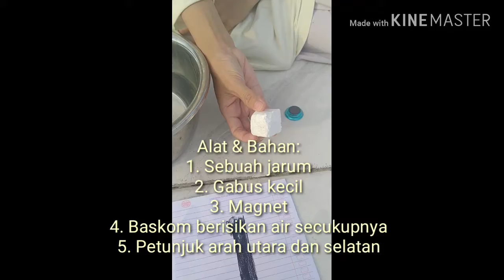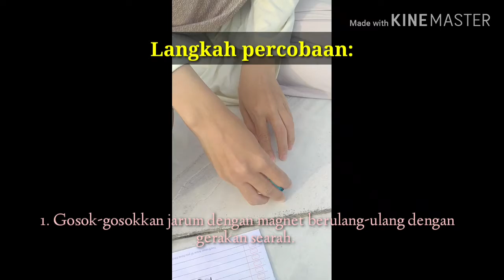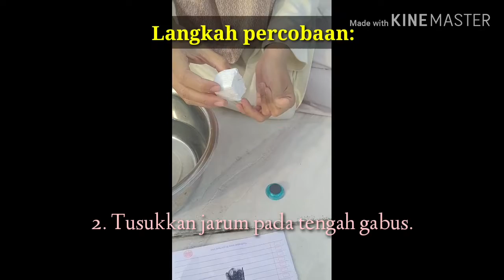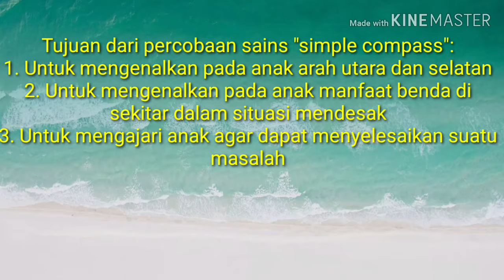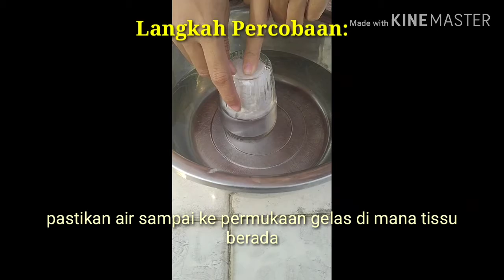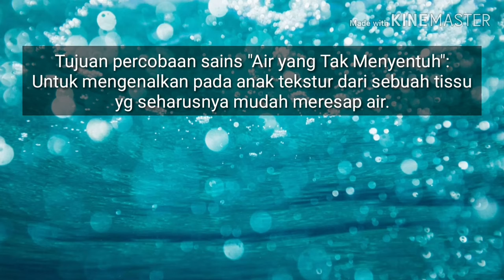EKSPERIMEN SEDERHANA UNTUK ANAK USIA DINI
Eksperimen pertama: SIMPLE COMPASS
Eksperimen kedua: AIR YANG TAK MENYENTUH

Semoga bermanfaat 🥰